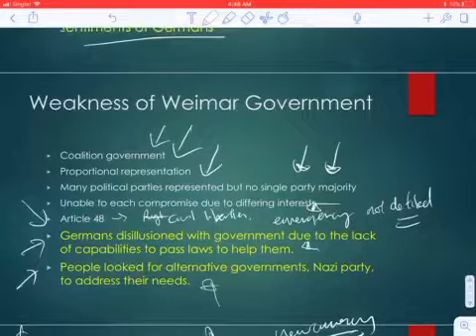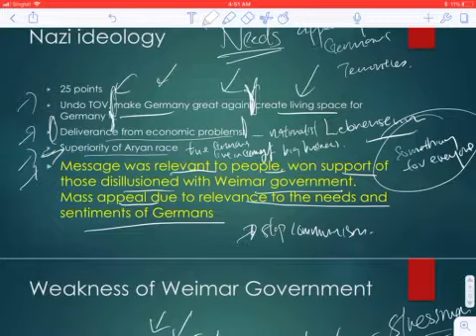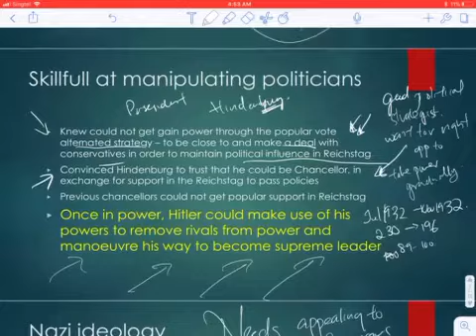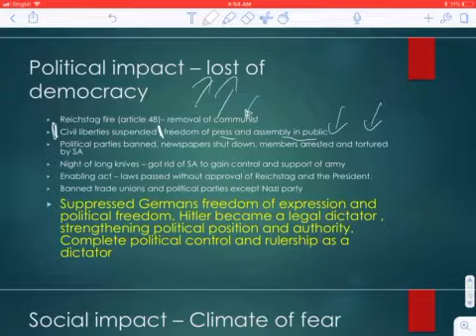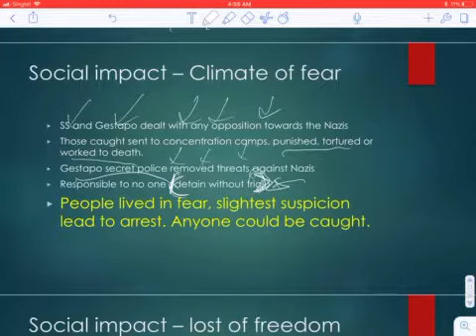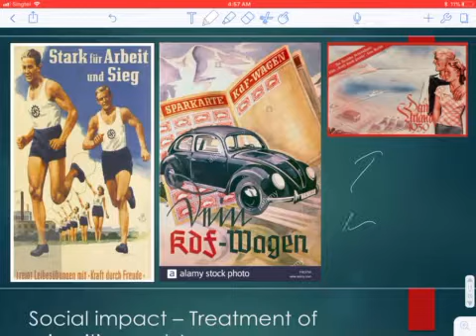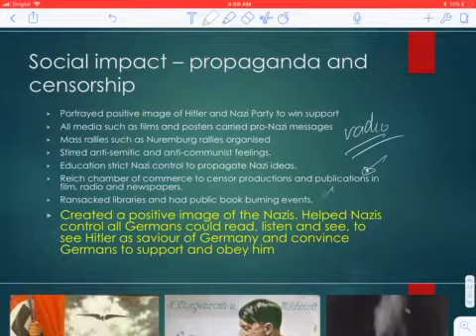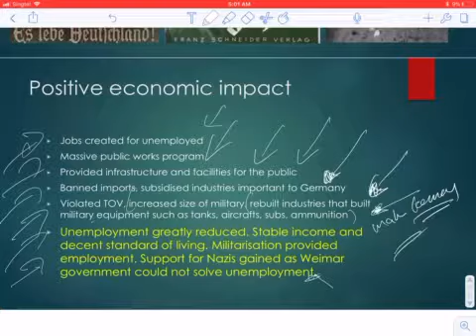Impact hitler and rise